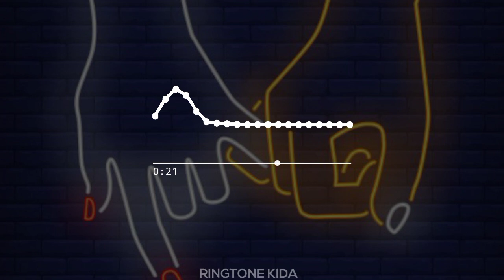Instrument Ringtone Ringtone 2021 | Waalian Harnoor | Download link include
1).Open Download Link
2). Video Link Is Copy
3).Open Website Mp3Offline